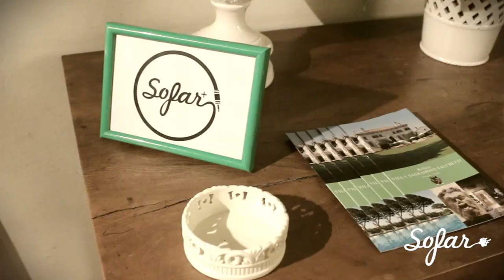Threelakes - D-Day | Sofar Verona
Threelakes performing "D-Day" at Sofar Verona on October 20th, 2015.

(Sofar Sounds Verona, Show #2233)

Filmed by: Francesco Bonato & Marco Galvani

Edited by: Marco Galvani